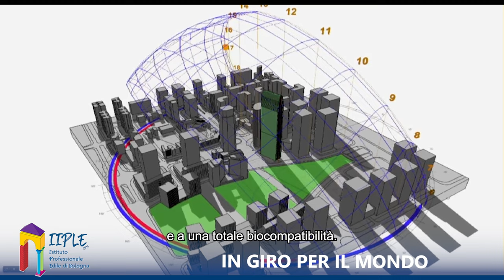Pearl River Tower - Cina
LA TORRE GREEN ATTRAVERSATA DAL VENTO

EDILI.COM torna a viaggiare per il mondo e oggi ci porta a Canton, in Cina, per esplorare insieme un edificio affascinante, ricoperto da pannelli solari e ... attraversato dal vento!

Queste sono solo alcune delle caratteristiche salienti della Pearl River Tower, il primo grattacielo ecosostenibile al mondo ad aver visto la luce e ad aver aperto la strada a un nuovo modo di costruire in armonia con l'ambiente!

Seguite il viaggio di EDILI.COM in giro per il mondo con tanti altri edifici o strutture uniche e speciali da scoprire al canale